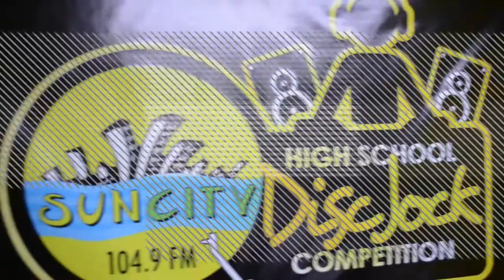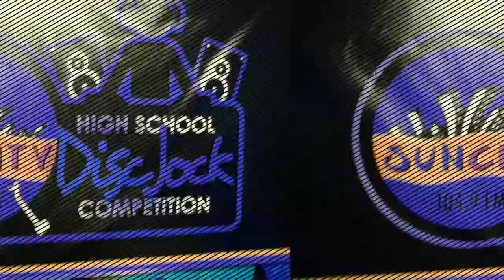KELLITS HIGH Vs DINTHILL TECH SUNCITY 104.9 HIGH SCHOOL DJ COMPETITION 2019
The SunCity High School Disc Jock Competition 2019 Round 1-Match 3 kicks off Tuesday, January 29, 2019 at 3:05 pm between Dinthill Technical High School and Kellits High School.
Here's a reminder of how to vote for your favourite school; a picture of each participant will be posted on Instagram @suncity104_9fm page.
The picture to receive the most likes by Friday at 6:00 am will advance to the next round.